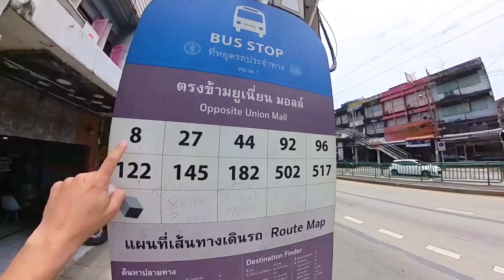أول يوم في تايلاند ايش صار وياي 🇹🇭￼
في تايلاند، تعتبر وسائل المواصلات متنوعة ومتاحة بشكل واسع. واحدة من وسائل النقل الشهيرة في تايلاند هي الدراجة النارية، وتُعرف محليًا باسم "توك توك" أو "توك توكس"، وهي وسيلة شائعة للتنقل في المدن الكبيرة والأماكن السياحية. تعتبر دراجات الـ "توك توك" وسيلة سريعة ورخيصة للوصول إلى وجهتك.

عادةً ما يتم تشغيل دراجات الـ "توك توك" بواسطة سائقين محليين يعملون كسائقي تاكسي ويقومون بنقل الركاب من مكان إلى آخر. ولكن هناك أيضًا عصابات صغيرة من الشباب تعتمد على تشغيل دراجات الـ "توك توك" لأغراض توصيل معينة. على الرغم من أن هؤلاء الشباب قد يتورطون في أنشطة غير قانونية في بعض الأحيان، إلا أنهم يعيشون حياة صعبة تعتمد على توفير خدمات التوصيل للركاب أو حتى لنقل البضائع.

حياة هؤلاء الشباب قد تكون تحتوي على تحديات اقتصادية واجتماعية. غالبًا ما يعملون بدون تراخيص رسمية ويواجهون مخاطر أمنية وقانونية. يعتمدون على مهاراتهم في التنقل بسرعة عبر حركة المرور المكتظة في المدن التايلاندية. ومن الممكن أن يواجهوا تحديات فيما يتعلق بتوفير مستلزماتهم اليومية والحفاظ على مركباتهم.

على الرغم من التحديات، فإن هؤلاء الشباب يلعبون دورًا مهمًا في تقديم خدمات نقل سريعة ومناسبة في تايلاند، وتعتمد العديد من الأشخاص على دراجات الـ "توك توك" للوصول إلى وجهاتهم بسرعة.